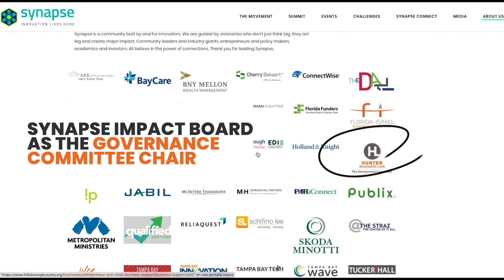Synapse 2021 Exhibitors Video 02 17 21